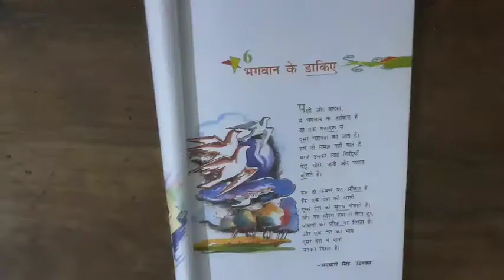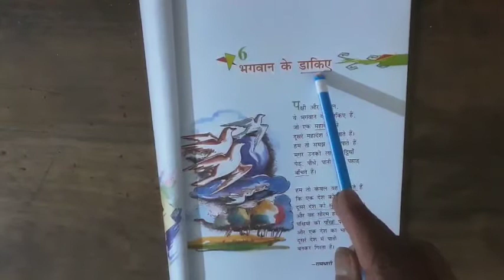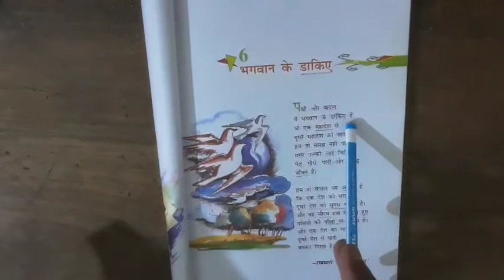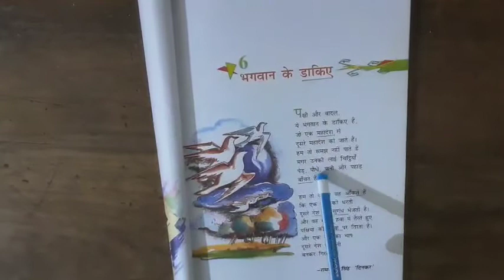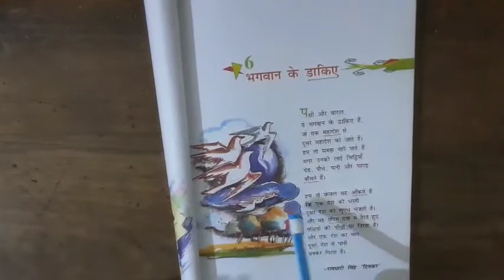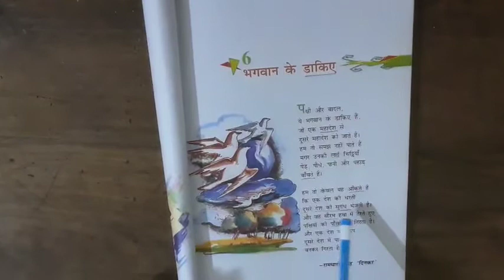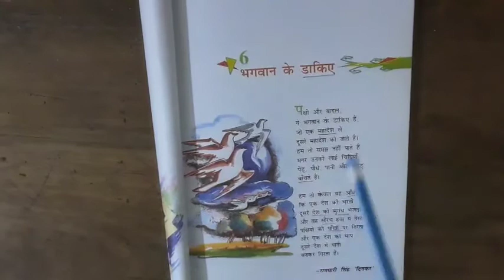CLASS-VIII , HINDI-1,LESSON-6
(भगवान के डाकिए)